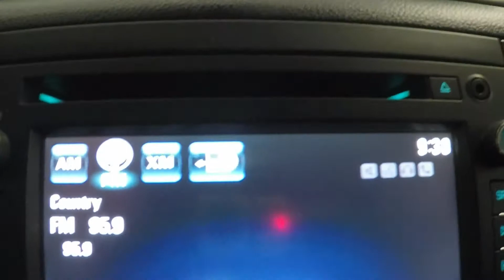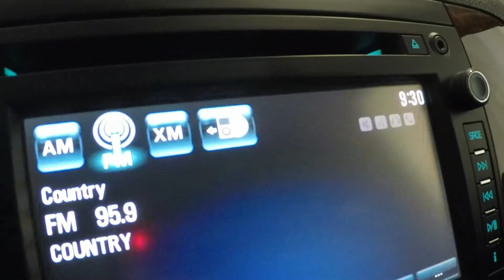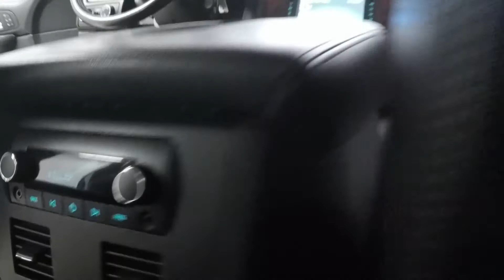2012 White Diamond Chevrolet Avalanche LTZ 4X4 G2598A Motor Inn Auto Group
One owner. Local. New GMC trade. Where are you going to find one? VERY NICE condition. LTZ Luxury Package. Come see it to believe it!!!